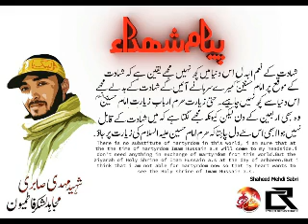lecture 5 By Sofi Shabir Sahab Imam Hussain Muetmaenn Tareen Panahgah